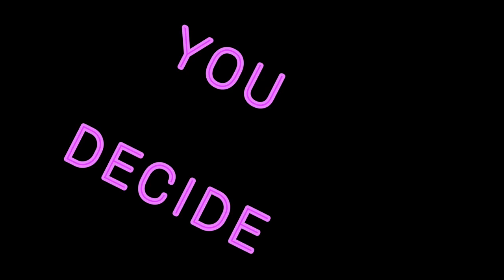LISA OR LENA GAME 💖 What do You Like? [Fashion Styles & Outfits Choices] Lisa and Lena #19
Let's play a game! What do you like? Lisa or Lena?